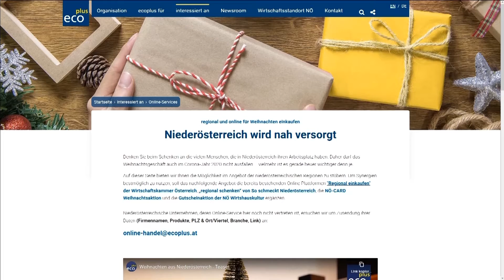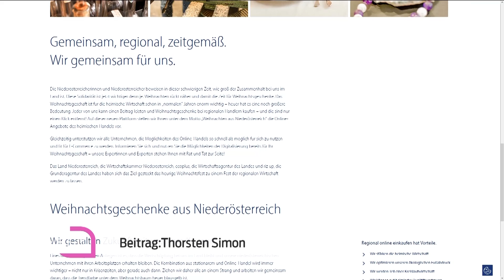Der Online-Handel in Niederösterreich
Der Online-Handel ist in Zeiten wie diesen von großer Bedeutung. Damit aber auch heimische Händler davon profitieren können, ist in Zusammenarbeit mit Ecoplus, der Wirtschaftsagentur des Landes Niederösterreich, eine eigene Plattform für den regionalen Onlinehandel entstanden.